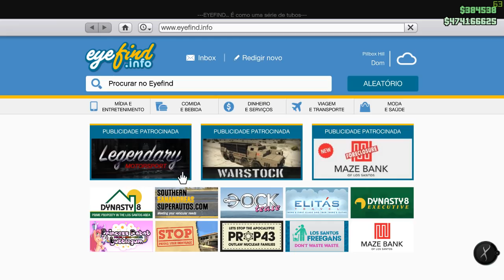ULTIMO carro do Dlc Karin 190Z de mais de $1.000;000 GTA 5 online